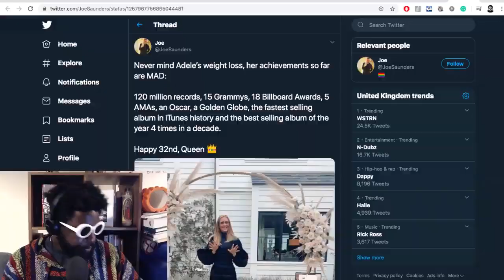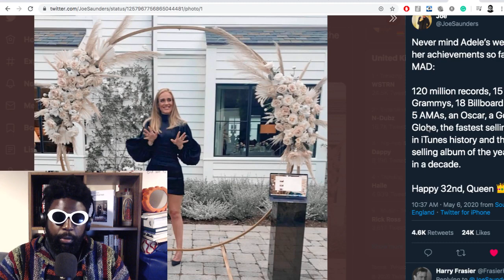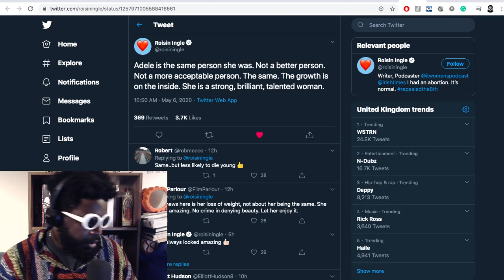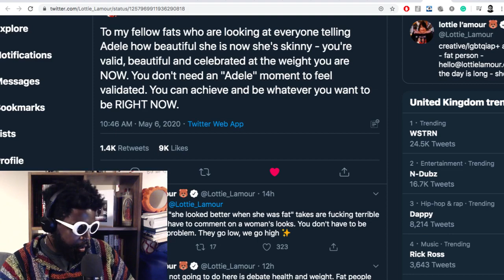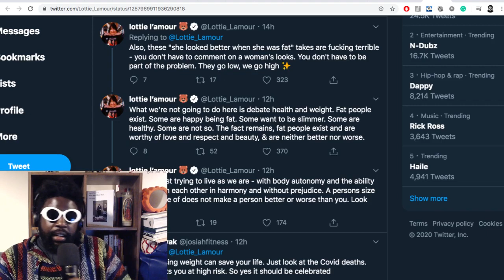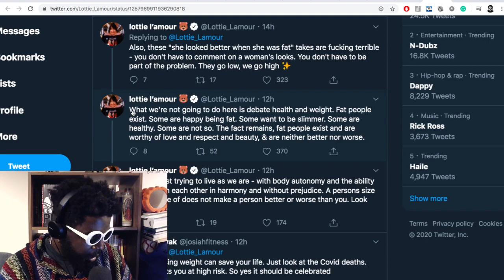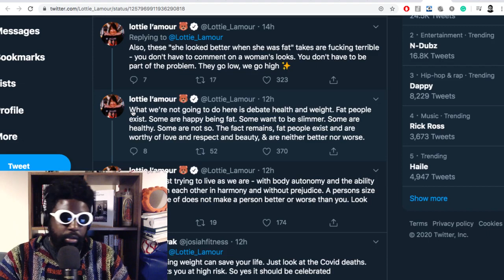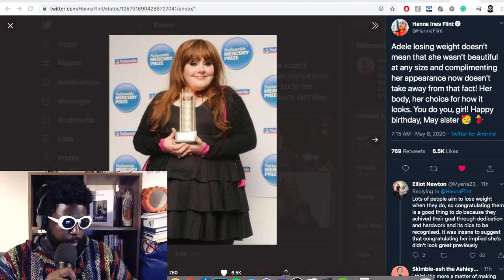Adele is back and HOTTER than before…